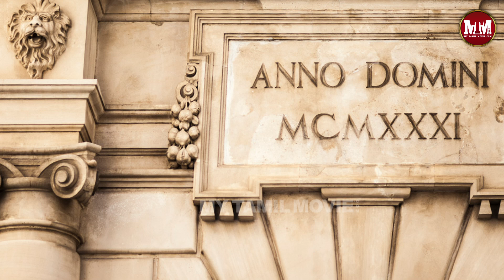Kalki Trailer Decoding | kalki ad 2898 | Prabhas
My Tamil Movie is a Digital Media Platform that provides you fully Entertainment based on Cinema, Music Concerts & Events, Reality Shows, Exclusive Interviews, Lifestyle and much more.

You Can Also Follow Us for more Updates @MYTAMILMOVIE